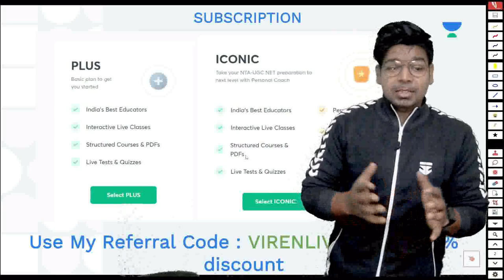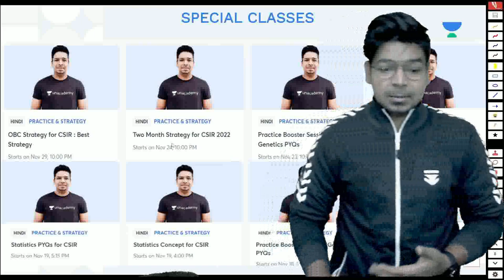Negative करने से कैसे बचे ? | Confidence कैसे बढ़ाये ? | गलत आदत | CSIR 2022 | Virendra Singh